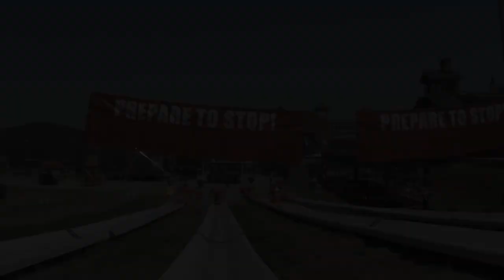Alpine Slide with Twins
Song: Joy Rides - Mutemath (Alt Mix)